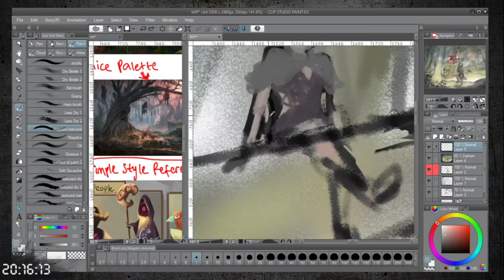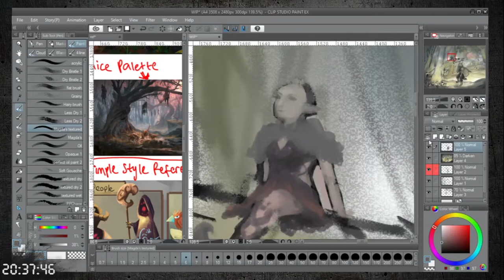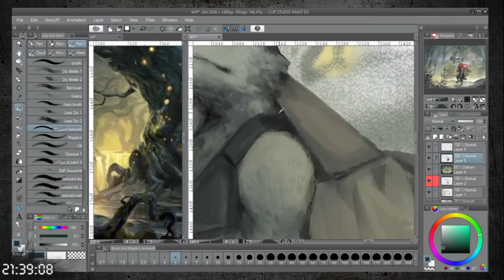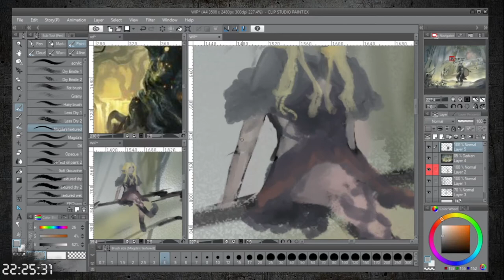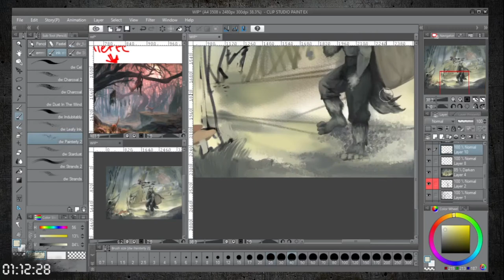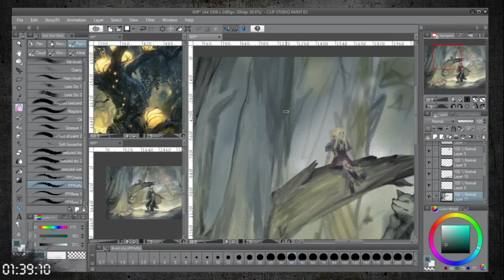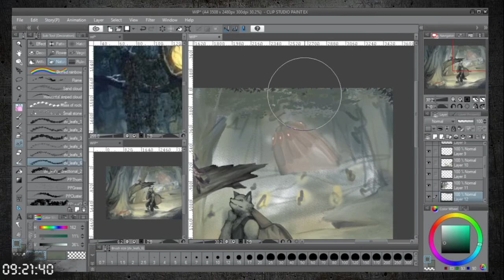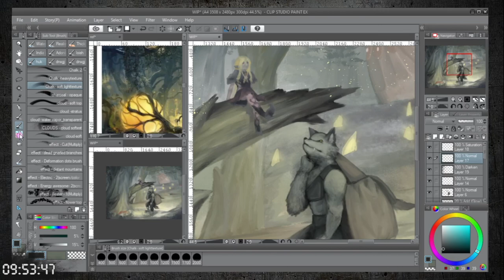Digital Painting | Forest Concept Art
"Lone werebeast roaming around, going on a long adventure to an unknown place to meet the original inhabitants of the mystical forest."
I hope my skill improved even if just a bit. Tbh I prefer to draw a snow environment instead of forest.